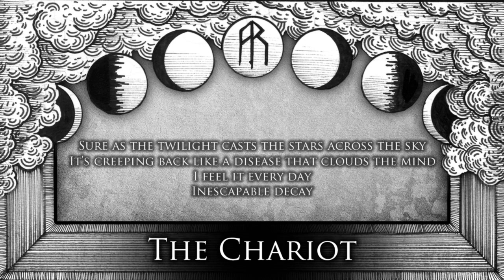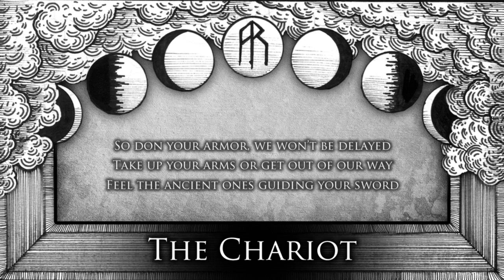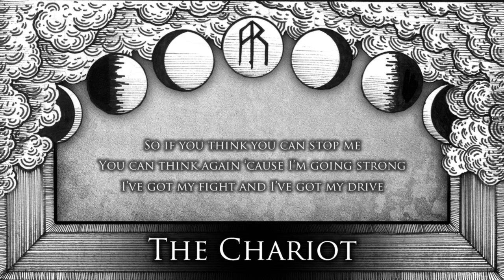ÆTHER REALM - The Chariot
Our new album, Redneck Vikings From Hell, is out now through Napalm Records!

/m\